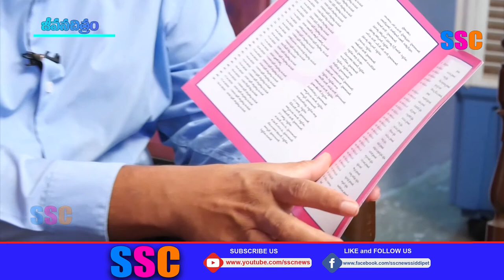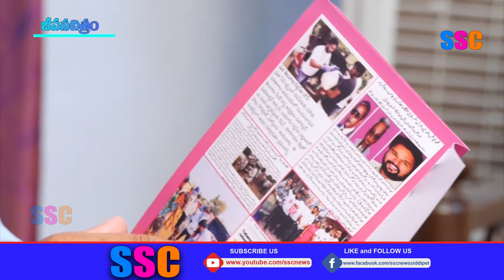FAYAZUDDIN || telangana sevak founder || JEEVANACHITRAM || Full episode || SSC